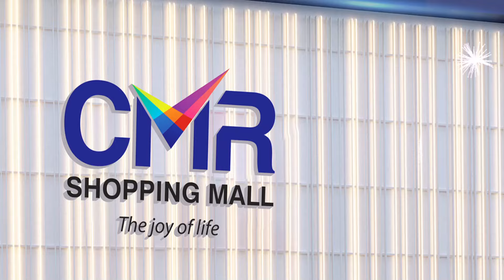కొత్తగూడెం నాన్ వెజ్ టిఫిన్స్ | Famous Non-Veg Tiffin Center in Kothagudem | Babai Hotel |Sumantv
కొత్తగూడెం నాన్ వెజ్ టిఫిన్స్ | Famous Non-Veg Tiffin Center in Kothagudem | Babai Hotel | @sumantv_California